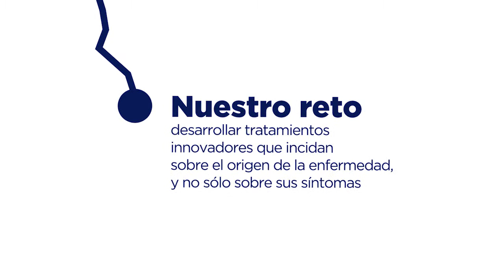Celgene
Una empresa líder a nivel internacional.